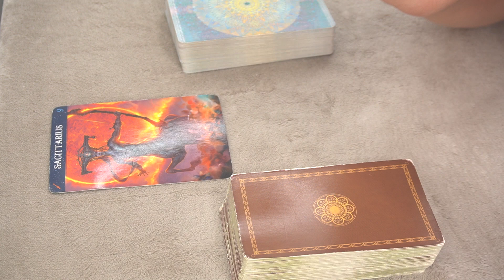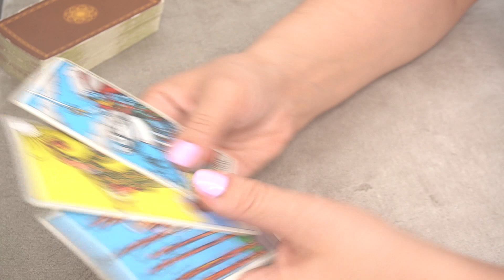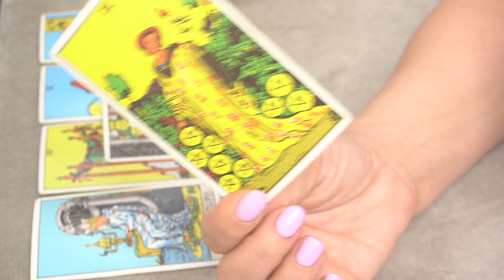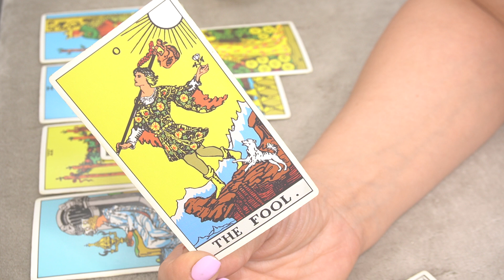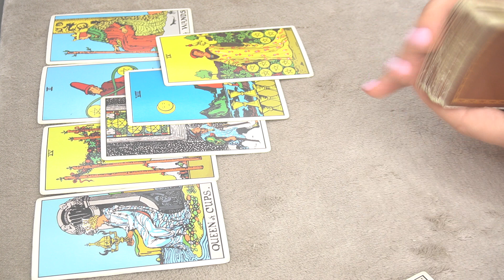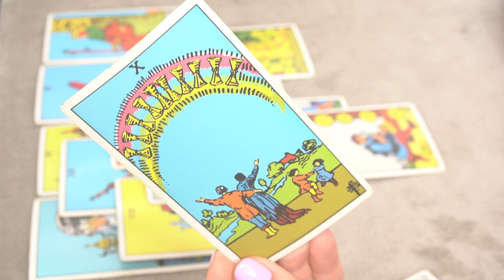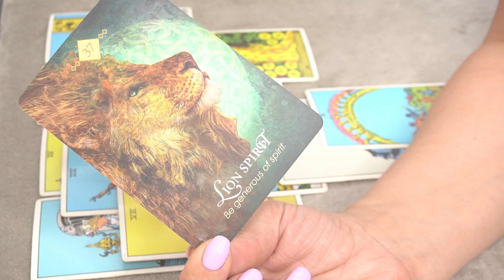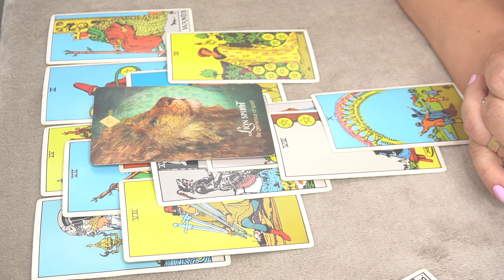SAGITTARIUS SEPTEMBER 2022 GENERAL ENERGY * THEY SEE YOU DIFFERENTLY NOW *